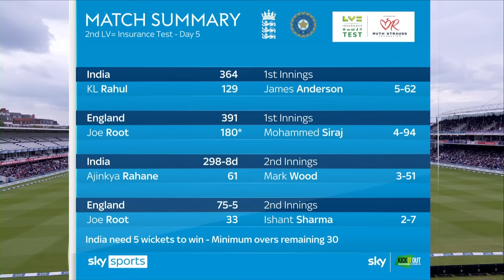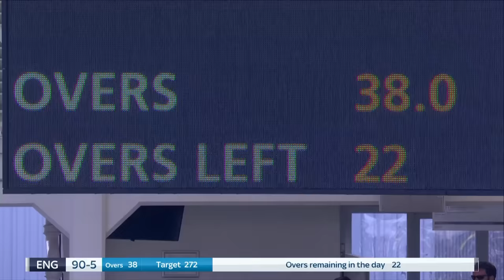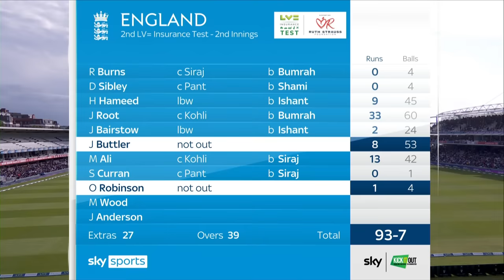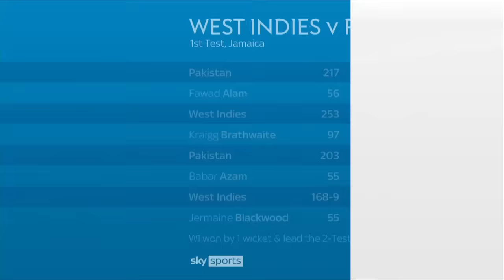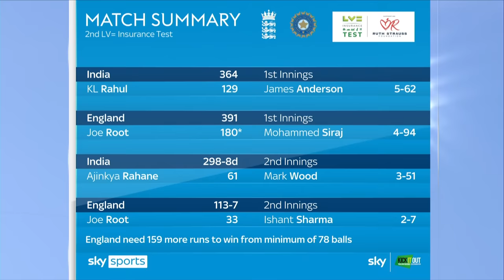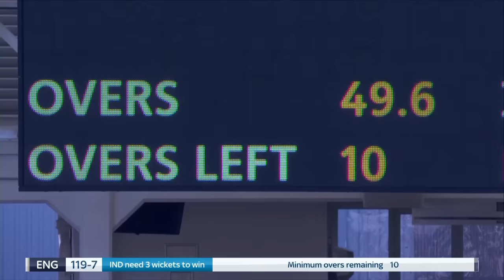Bumrah and Siraj Fire India To Victory | Final Session IN FULL | England v India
Watch the final session in full, from the 2nd Test from the 2021 series between England and India at Lord's.